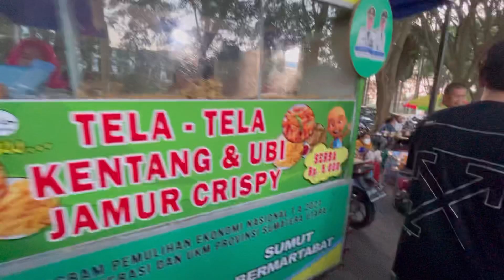Streetfood Jajanan kuliner cemara asri Medan